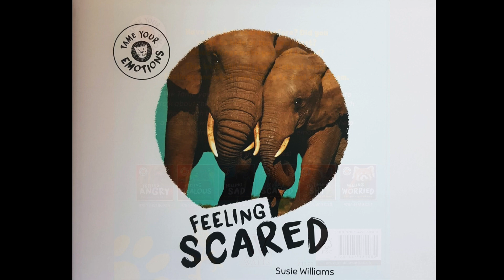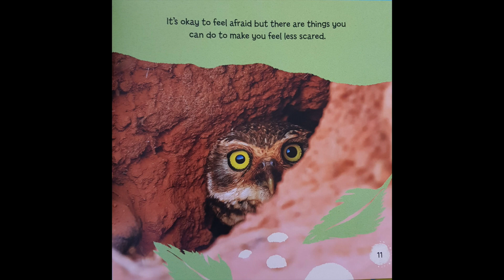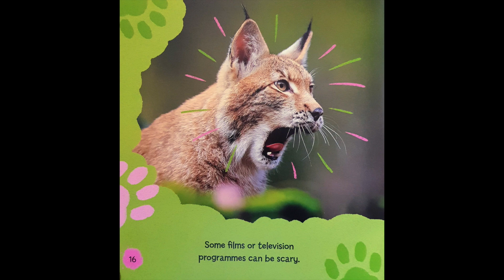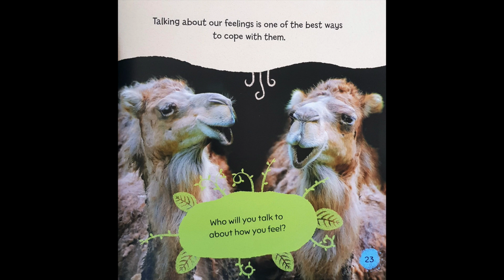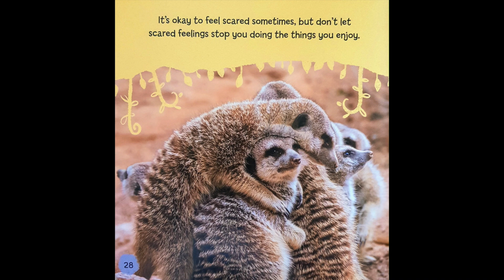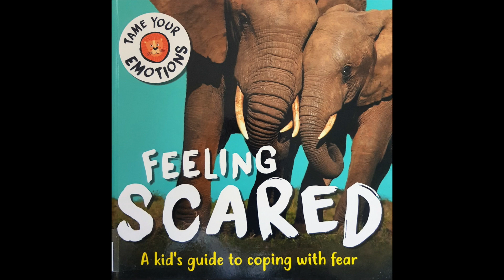FEELING SCARED - How to cope! Read aloud story for well-being with Sherry.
Being SCARED - fear - afraid - Advice:
This book helps children to manage their emotions. For well-being. From the ‘Manage Your Emotions’ book series by Susie Williams. It has notes in the back for parents, teachers and carers. Activities for children too.

Many children are scared or anxious at one time or another - this book is
especially useful for children who struggle with overcoming their fears and feeling of anxiety. Many children find it hard to express their feelings.
Other titles in this series that helps children to manage their emotions, are:
Feeling - ANGRY. JEALOUS. SAD. SCARED. WORRIED.

This story was read under the Fair Use of a copyrighted work for entertainment.

‘Rainy Sundays’ by the 126ers.

⭐⭐⭐ FEELING SCARED by Susie Williams

🇨🇦 CANADA: (May not be available from this location)

Many thanks